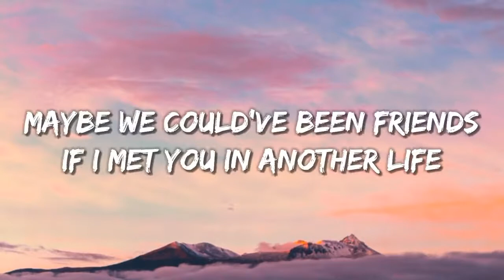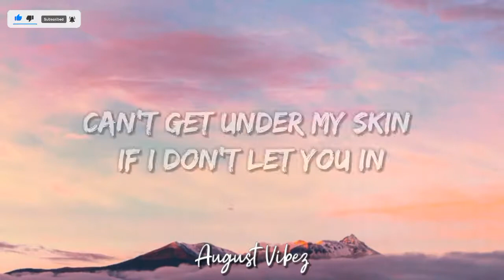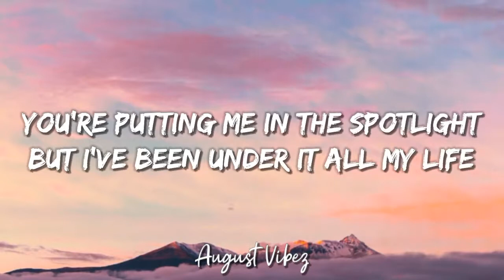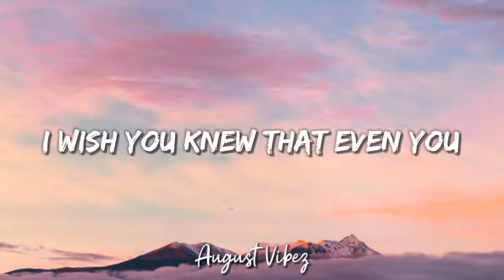Sabrina Carpenter - Skin (Lyrics) ☁️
Title: Sabrina Carpenter - Skin Lyrics ☁️

📒𝐿𝑌𝑅𝐼𝐶𝑆:

(Lyrics):
[Verse 1]
Maybe we could've been friends
If I met you in another life
Maybe then we could pretend
There's no gravity in the words we write
Maybe you didn't mean it
Maybe "blonde" was the only rhyme
The only rhyme

[Pre-Chorus]
Want my heart to be breakin', breakin', no
I'm happy and you hate it, hate it, oh
And I'm not asking you to let it go
But you been tellin' your side
So I'll be tellin' mine, oh

[Chorus]
To get under my, under my, under my skin
While hе's on mine
Yeah, all on my, all on my, all on my skin
I wish you knew that еven you
Can't get under my skin if I don't let you in

[Verse 2]
You're tellin' it how you see it
Like truth is whatever you decide
Some people will believe it
And some will read in between the lines
You're putting me in the spotlight
But I've been under it all my life
Said all my life

[Pre-Chorus]
So I'll be tellin' mine (Mine, oh)

[Chorus]
While he's on mine
I wish you knew that even you
Can't get under my skin if I don't let you in, oh

[Bridge]
I just hope that one day
We both can laugh about it
When it's not in our face
Won't have to dance around it
Don't drive yourself insane
It won't always be this way

𝐶𝑅𝐸𝐷𝐼𝑇𝑆:📜Sabrina Carpenter

[𝙎𝙤𝙘𝙞𝙖𝙡 𝙈𝙚𝙙𝙞𝙖]

𝘽𝙖𝙘𝙠𝙜𝙧𝙤𝙪𝙣𝙙 𝙞𝙢𝙖𝙜𝙚
📸𝐵𝑎𝑐𝑘𝑔𝑟𝑜𝑢𝑛𝑑 𝑖𝑚𝑎𝑔𝑒 𝑏𝑦: 𝑈𝑁𝑆𝑃𝐿𝐴𝑆𝐻